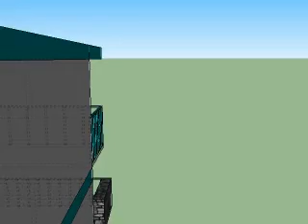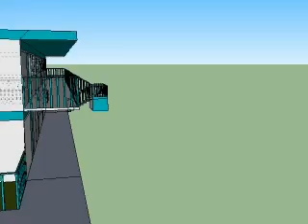Maqueta electrónica de G, E y F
Recorrido virtual en maqueta electrónica de los edificios G, E y F del plantel Vallejo del CCH. Ejercicio efectuado en 2014.